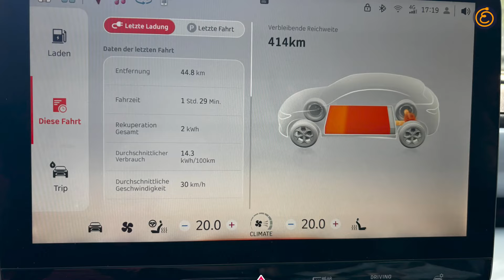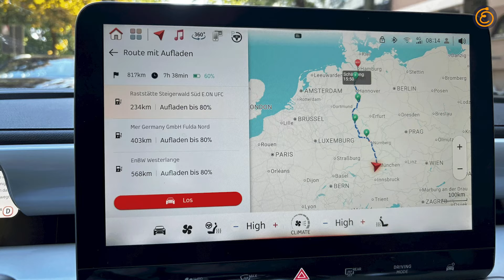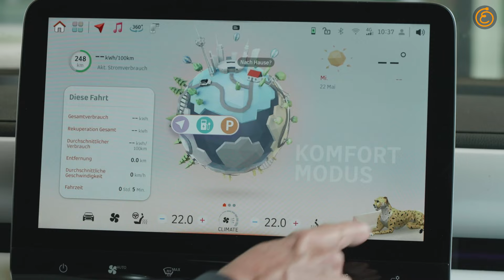Der neue smart spaltet unsere Chefredaktion - Meckerlisl gegen Alles-Super-Sepp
Weniger Praktikabilität heißt mehr Design, größere Emotionen und auch ein Aufpreis von mehr als 1.500 Euro – das SUV-Coupé namens Smart #3 startet zu Preisen ab 38.490 Euro.
In unserem Video fassen Lisa und Sepp die wichtigsten Erkenntnisse unseres Tests zusammen. So ganz einig waren sie sich dabei nie.
Wie schlug sich der Crossover-SUV-Limousinen-Mix in puncto Reichweite, Verbrauch, Fahrkomfort? Außerdem erfahrt ihr, was der smart #3 so richtig gut macht und wo es noch Luft nach oben gibt. Viel Spaß damit!